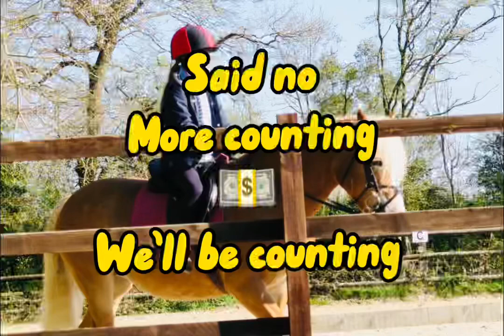WE’LL BE COUNTING STARS(credits to one muddy mare)❤️🥺🐎